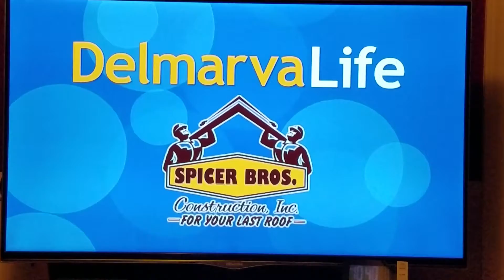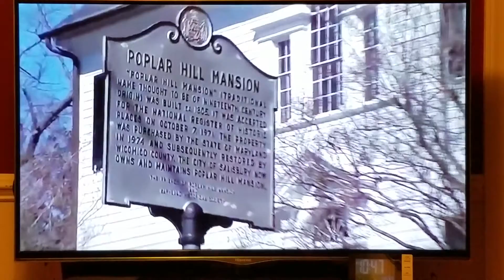2018-05-21 Girl Scout Troop 581 "The Pink Flamingo Tea Party" promotion on DelmarvaLife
Girls from Girl Scout Troop 581 got invited by WBOC DelmarvaLife program to promote their "The Pink Flamingo Tea Party" to be held on Saturday May 26th 12pm - 2pm at Poplar Hill Mansion in Salisbury Maryland